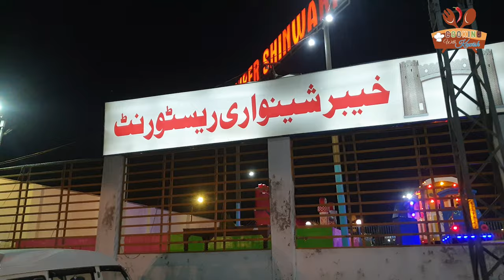Restaurant Brain Masala Recipe | Maghaz Masala By Cooking With Kawish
Today I am going to share Restaurant brain masala Recipe or you can say maghaz masala too.